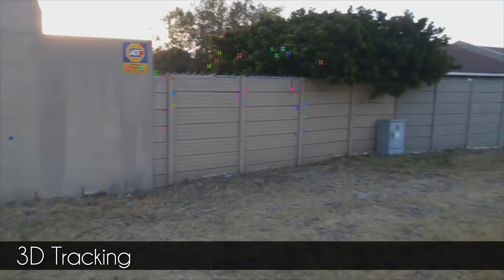VFX Breakdown - Jason Gets a Portal Gun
A quick breakdown of the maybe-simple / maybe-not-so-simple visual effects in the video "Jason Gets a Portal Gun"